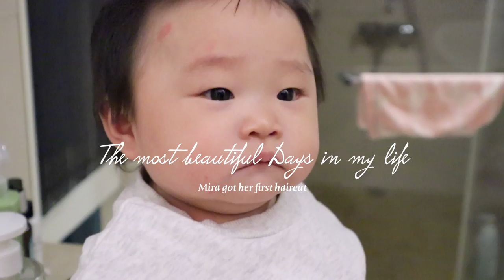Mira got her first haircut by HER MOM｜9 months old baby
剪了頭髮真的太好看了！

DaisyCode

微信公眾號
微信搜尋 DaisyCode